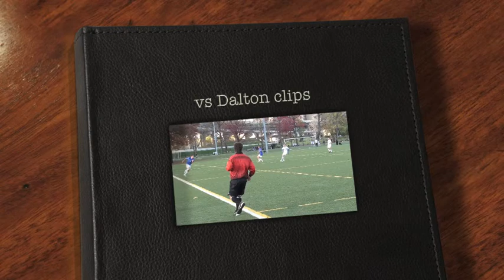Anthony Evans 2012 Collegiate v Dalton Highlights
Highlights from the Collegiate v Dalton match October 29, 2010 at Randalls' Island in New York City.  Anthony Evans is #8 (Blue Jerseys)